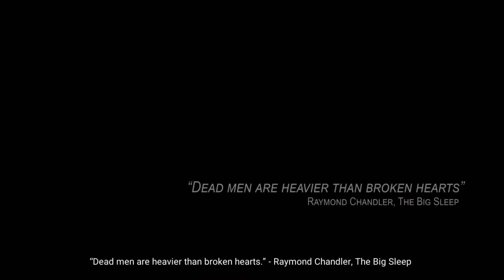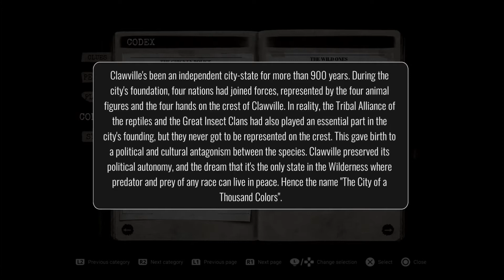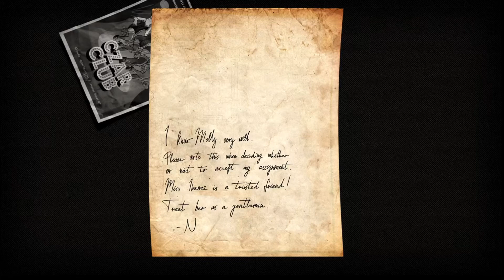A Thing of Absurd Beauty : Chicken police (Part 1)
Today we're going to be playing something a little different, we're gonna be playing Chicken Police which is a buddy-cop noir adventure, with a carefully crafted world, a gritty story, and lots of absurd humor. The game mixes elements of classic adventure games with visual novel-style storytelling and a bit of a twist which i wont spoil but as the thumbnail suggests as soon as i saw it in the store i needed it in my life so now we're gonna go on this adventure together enjoy guys.